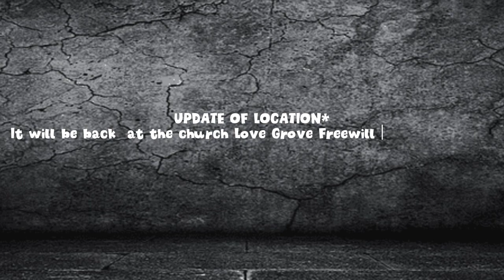Lil Prince & Company: hit the road with us